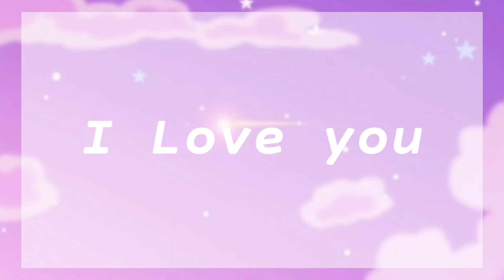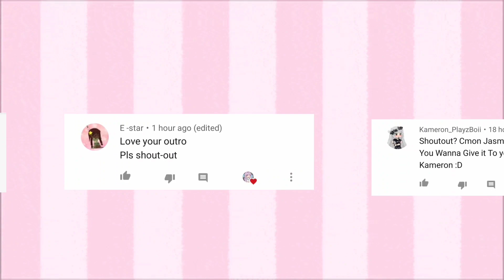⭐If we have each other|| GCMV || gamer jasmine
edited by: Gamer jasmine

(Set your resolution to 1080p for higher quality)

lyrics:
On the East-side of the city, she was working every day
And, 'cross town she would take the bus at night
To a one bedroom apartment, and when she'd turn on the light
She would sit down at the table, tell herself that it's alright
She was waiting on the day she hoped her baby would arrive
And when nights were cold
She'd say

When the world's not perfect
When the world's not kind

On the West-side of the city next to where they got engaged
They had pictures on the walls of all the memories that they'd made
And though life was never easy, they were thankful that they stayed
No, they didn't have the money to afford a fancy car
Even at the end
Their love was stronger than
The day that they first met
They'd say

I know she'd never leave me and I hate to see her cry